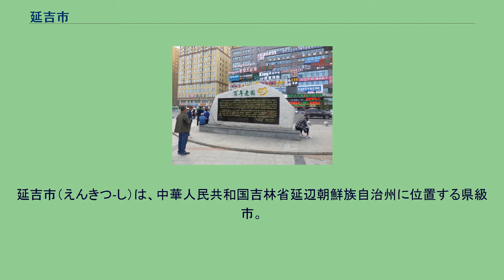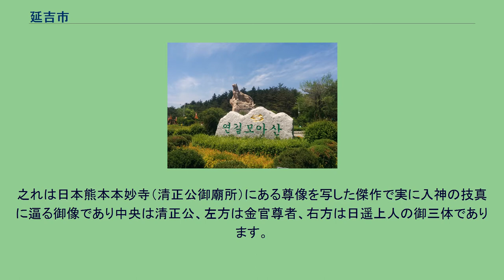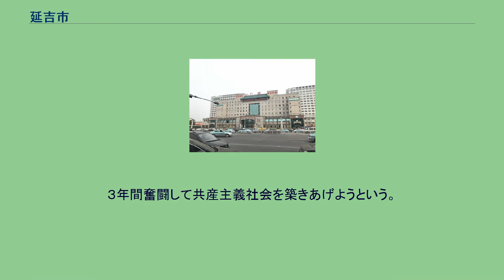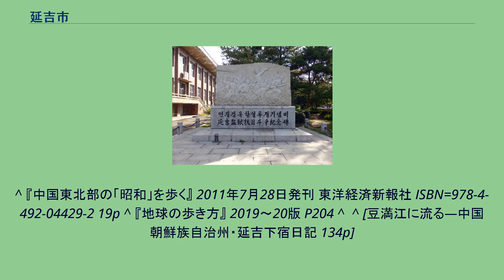延吉市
延吉市（えんきつ-し）は、中華人民共和国吉林省延辺朝鮮族自治州に位置する県級市。
自治州政府の所在地である。
市内の中央を布爾哈通河（プルハトン河）が東西に流れており、韓国人の間ではソウルの漢江に例えられる。
プルハトンは満洲語で柳を意味する。
布爾哈通河の北側に繁華街があり、河の南側に延吉駅や延吉空港がある。
朝鮮族が人口の38%を占め、韓国との合弁企業も多い。
町はハングルの看板が溢れ、朝鮮語放送のテレビ局もある。
ハングル表記は연길（ヨンギル）。
長白山（朝鮮語では白頭山ともいう）北麓の山間盆地に位置する。
南北東は山に囲まれ、西に開けている。
延辺朝鮮族自治州の中心部に位置し、北は敦化市、北東は汪清県、東は図們市、南から南西は竜井市、西は安図県と接する。
最高峰は市東部にある987mの三角山で主要河川は図們江、布爾哈通河、嘎呀河、石頭河。
また神社の傍に創建せられたる宝物殿内には清正公と金官、日遥上人の御木像が安置せられて居ります。
之れは日本熊本本妙寺（清正公御廟所）にある尊像を写した傑作で実に入神の技真に逼る御像であり中央は清正公、左方は金官尊者、右方は日遥上人の御三体であります。
此の御木像は前々延吉駐在の国軍顧問、特務機関長をして居られた小越、小野両大佐殿が巨資を以て作られ其の建設を前延吉憲兵隊長磯高鷹（？）（現奉天憲兵隊長）殿に委嘱せられまして其後加藤神社創建とうふ軍官民の希望も高まりことし（康徳八年十一日に御鎮座）同時に建設されることになったのであります」（『延吉神社末社加藤神社と清正公 金官尊者,日遥聖人の記』延吉神社社務所・康徳8） 反右派闘争のあと「大躍進」がきた。
３年間奮闘して共産主義社会を築きあげようという。
それでね、各機関、学校も休みにして、鉄鋼が必要だというので、みな工場になった。
子供たちの背丈くらいの溶鉱炉を作って製鉄するというのだから驚いた。
中国がみんな気違いになった。
学校の鉄棒も、家庭の風呂がまも持っていって溶かした。
結局は公式の統計では延吉で2,000人が飢え死んだという。
それでいて新聞、雑誌、ラジオすべてが偉大なる「大躍進」をたたえた。
この家の前の道で毎日、「勝利隊」―勝利を報告する隊―がドラをならしラッパを吹きながら大躍進をたたえた。
これは全部ウソだ」（『中国朝鮮族文学の歴史と展開』大村益夫　第３章（聞き書き）金学鉄―私の歩んだ道） 6街道、4鎮を管轄： 瀋陽軍区第16集団軍所属の第21砲兵師団と戦車反撃旅団の司令部が所在する。
^ 『中国東北部の「昭和」を歩く』 2011年7月28日発刊 東洋経済新報社 ISBN=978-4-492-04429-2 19p ^ 『地球の歩き方』 2019～20版 P204 ^  ^ [豆満江に流る―中国朝鮮族自治州・延吉下宿日記 134p]